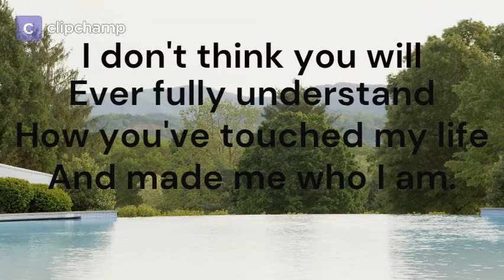SHE'S CONFUSED-ETERNAL POEMS-BEST ROMANTIC POEMS